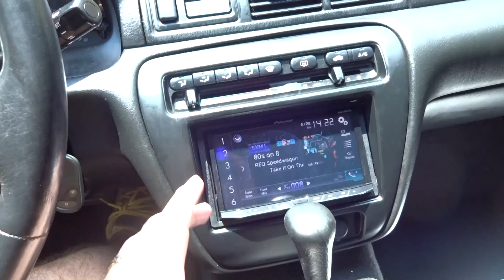Operation Honda Prelude Restoration Part 2! LLumar Tint install 5% Limo.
This is when I stripped my old 5% tint and installed it with new LLumar 5% limo tint.